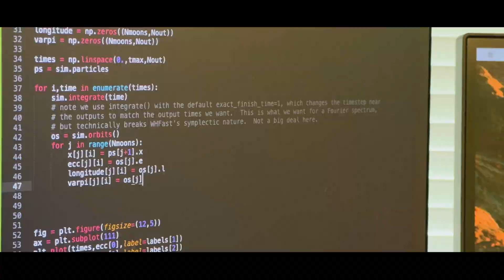We Made a Movie of Jupiter--Trailer!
Trailer for the upcoming Astraveo short film: What Galileo Saw.

Premiering on YouTube on March 25, 2024!